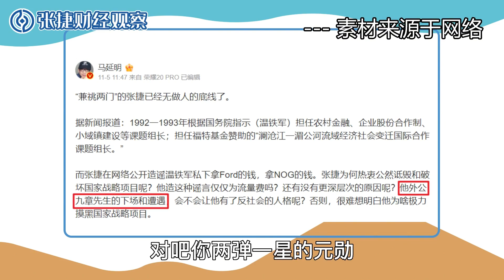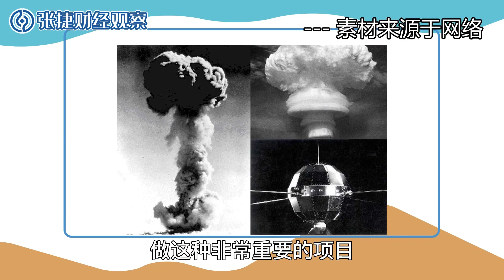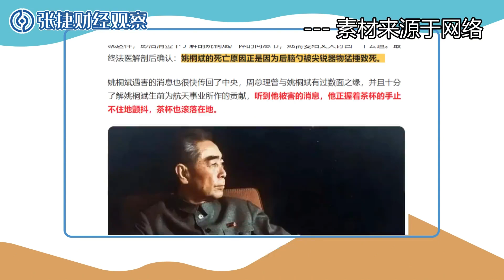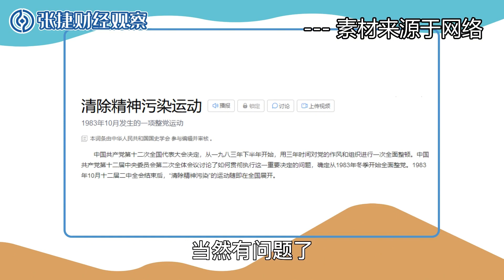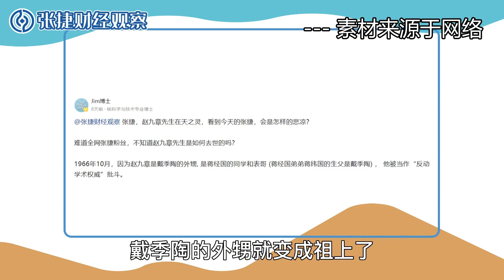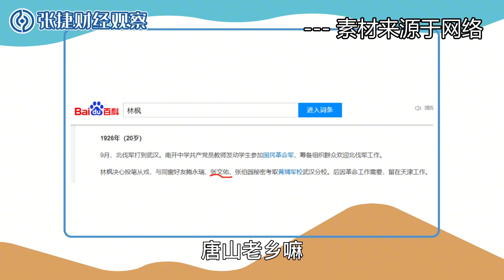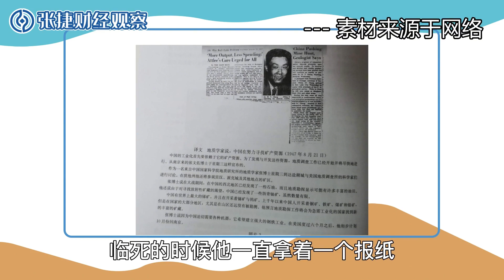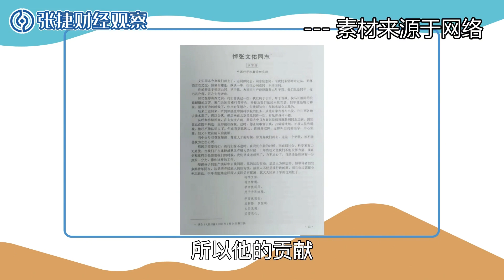【张捷聊三农之四十】反对抹黑和双重标准谈家族的传承